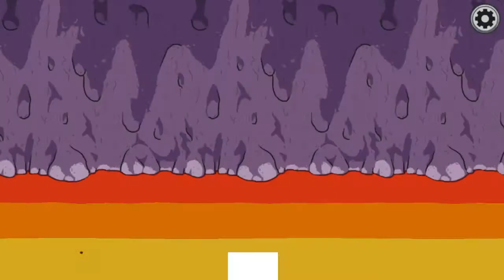AMONG US BUT I NEVER LIE (Thats a lie)